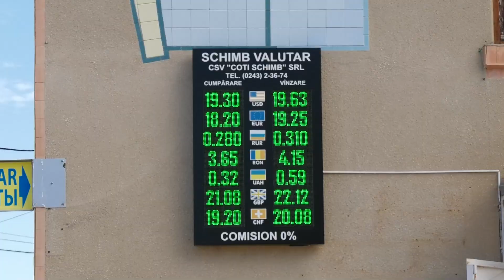Prăbușirea monedei euro față de dolarul american pune în incertitudine locuitorii din Căușeni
Prăbușirea monedei euro față de dolarul american pune în incertitudine locuitorii din sud-estul Moldovei. Oamenii evită să mai schimbe valută la casele de schimb valutar afirmând că sunt în pierdere. Moneda euro a scăzut puternic față de dolarul american după invadarea Ucrainei de către Rusia în februarie. Investitorii se tem de o posibilă recesiune în zona Euro, pe fondul prețurilor record la gaz și electricitate și al nesiguranței privind livrările de gaz din Rusia.
Un euro era cotat marți la Căușeni cu 19 lei și 7 bani cu 40 de bani mai puțin față de dolarul American.